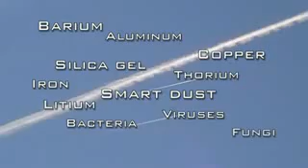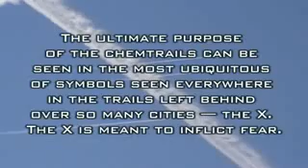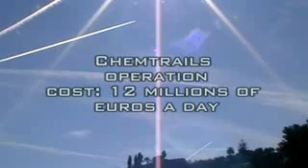"Sanremo Italy1/ 21/09 Aerosol Bombers...